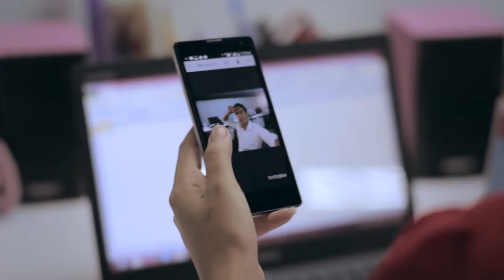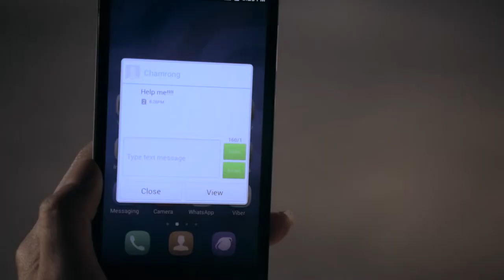【Official MV】| ស្នេហាអាថ៌កំបាំង | មាស សុខសោភា | Town VCD Vol 49 |【Original song】